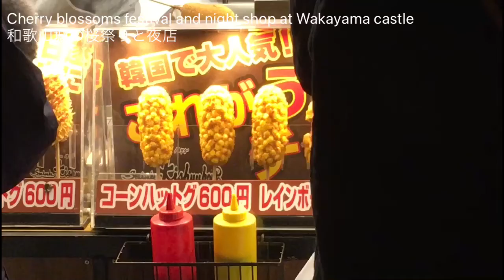Cherry blossoms festival and night shop at Wakayama castle 和歌山城の桜祭りと夜店